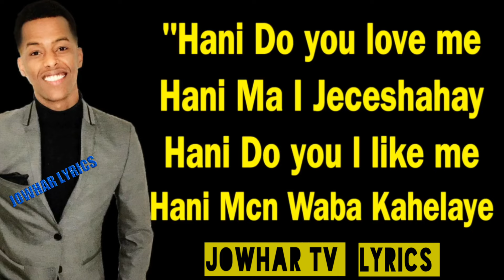MARWAAN YARE 2019 HEES CUSUB┇HANI DO YOU LOVE ME LYRICS┇Jowhar Tv Lyrics ┇Bishaar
Lasoco Muuqaalada xiga.

Mahadsanid.